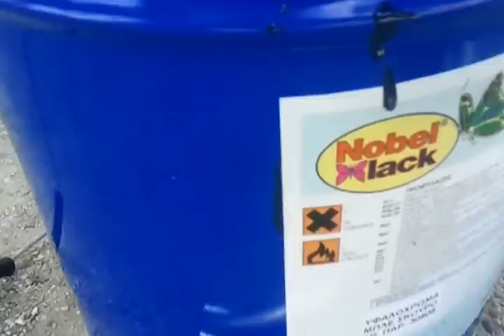Graco airless paint sprayer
The product is  yacht antifouling